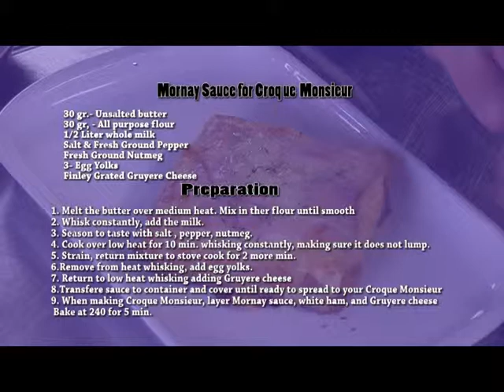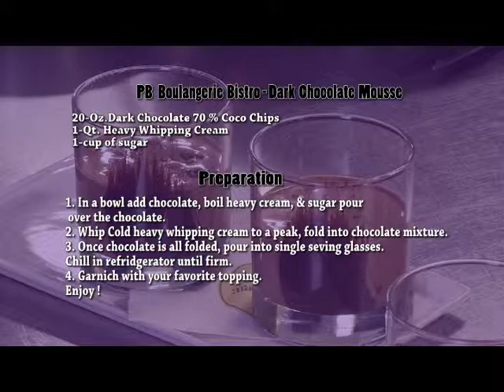Theresa DeRosa's Chefs' Secrets PB Boulangerie Bistro, S. Wellfleet (revised)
Theresa DeRosa Chefs' Secrets, reviews the French Bistro in S. Wellfleet,  cooks with Chefs while they reveal secret French recipes. Theresa also reveals researched medicinal value of information on the items being used in the recipes, discussing affordable substitutions, and how the items used help with the memory. Recipes are available at the establishment the weeks the show is aired. Wine pairing, educational, entertaining.